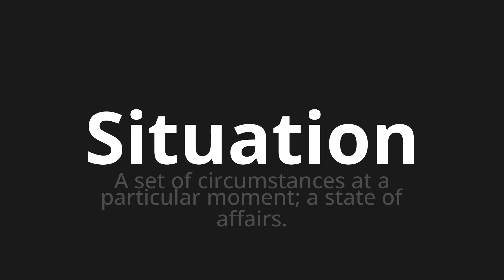How to pronounce Situation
Master the Pronunciation of 'Situation which means Situation' - which means : A set of circumstances at a particular moment; a state of affairs. 📝 with @PronunciationGerman 🎓🗣️ - [Your Guide to German]

Learn to pronounce 'Situation' perfectly in German with our easy and engaging tutorial by @PronunciationGerman! 📖📽️ In this comprehensive video, we provide you with native speaker examples 🗣️👂 and phonetic breakdowns 🎵 to ensure you get the pronunciation just right.

How to say Situation in German